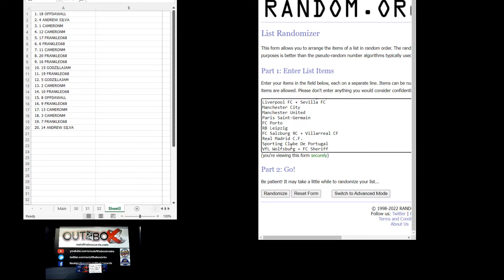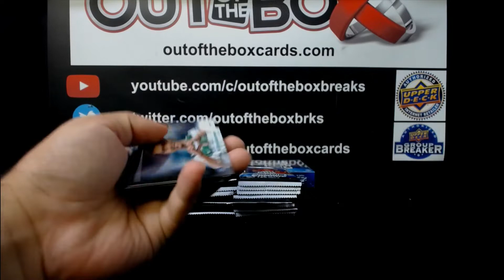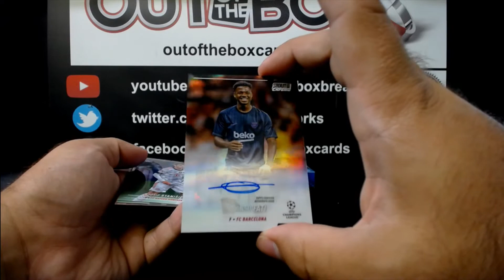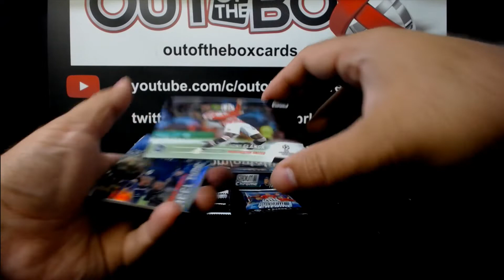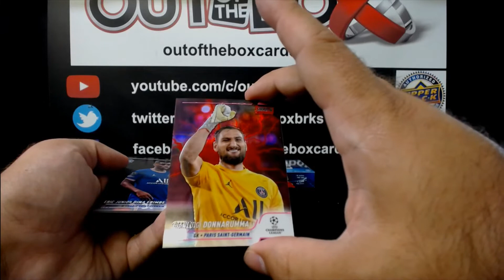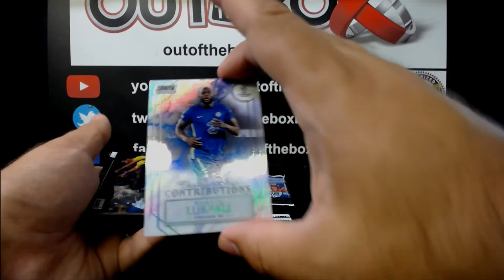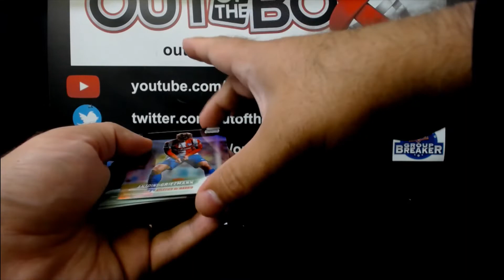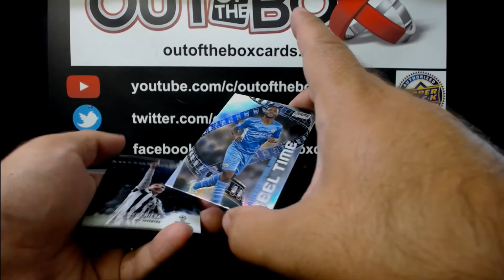Out Of The Box Group Break #11,898- 21-22 Stadium Club Chrome UEFA Champions League Soccer Double-Up